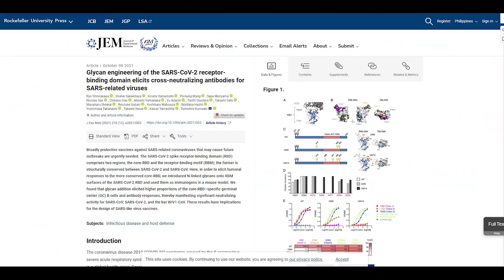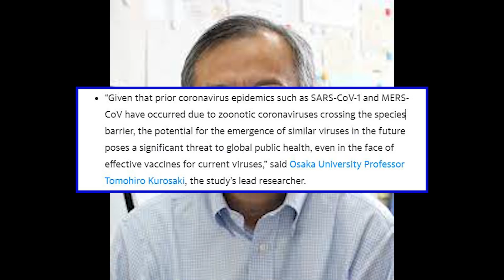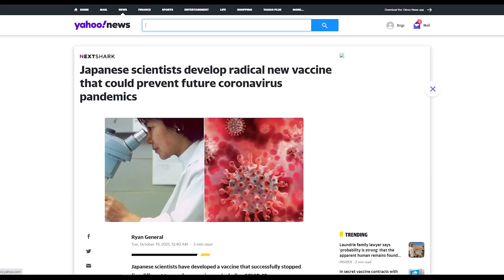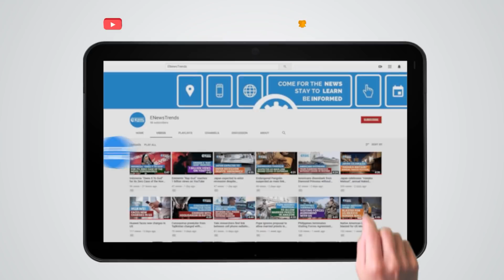Scientists Created Radical New Vaccine That Could Prevent Future Coronavirus Pandemics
covid, covid vaccines, coronaviruses, SARS-CoV-1, MERS-CoV, pandemic, future covid vaccines

A new vaccine showed potential in hindering five coronaviruses.